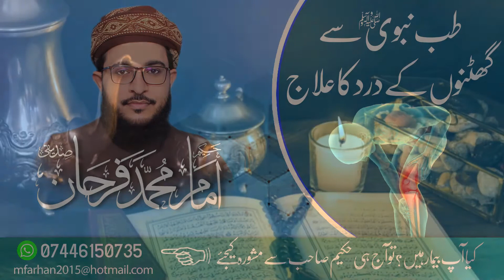Ghutnoo Kay Dard Ka Ailaj... گھٹنوں کے درد کا علاج۔۔۔